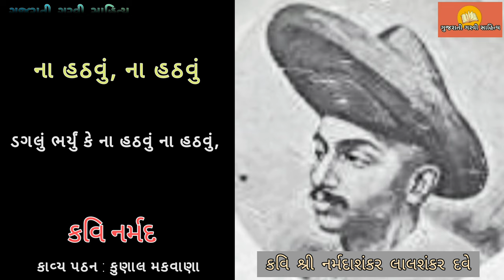ના હઠવું, ના હઠવું || કવિ શ્રી નર્મદ || Motivational ગુજરાતી કવિતા || પઠન@KunalMakwana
પઠન  @Kunal Makwana

@Gujarati Garvi Sahitya

જુઓ / સાંભળો પ્રખ્યાત ગુજરાતી રચનાઓ Lyrical ગુજરાતી ગરવી સાહિત્ય YouTube channel પર નીચેની લિન્ક પર જોવા મળશે

અન્ય પ્રસિદ્ધ રચનો સાંભળવા / જોવા માટે

વીડિયો પસંદ આવે તો ચેનલ સબ્સ્ક્રાઇબ કરો